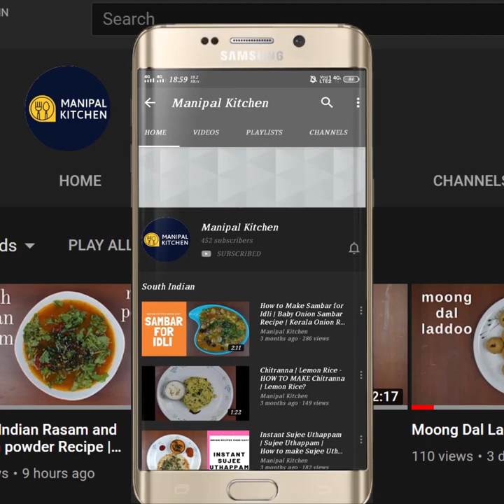Tender Jackfruit Palya /Curry| Manipal Kitchen | ಎಳೆ ಹಲಸು(ಗುಜ್ಜೆ) ಪಲ್ಯ.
Tender jackfruit season has started now.  Raw jackfruit is a source of vitamin C, potassium, dietary fiber and other important vitamins and minerals.  Also research suggests that compounds in the flesh, seeds and the other parts of the plant have the potential to treat  or prevent a number of health conditions. It helps in weight loss.  It is also called super food as it is full of fiber and keeps fuller for a long time and   a person will be reaping all the benefits without  weight gain.   I already have the Konkani recipe of "Kadge chakko" earlier and today I would like to share the recipe of another simple palya.  Here goes the recipe:
INGREDIENTS TO COOK:
1. Tender jack pieces - 3 cups
2. Water - 1 cup
3. Salt - 1/2 tsp
4. Red chili powder - 1/2 tsp
5. Turmeric powder - 1/2 tsp
6. Jaggery - 1/2 tsp
7. Tamarind - a marble size piece
INGREDIENTS OF MASALA:
1. Fresh coconut - 1/3 cup
2. Green chili -1(spicy)
3. Mustard seeds - 1 tsp
4. Cumin seeds - 1 tsp
INGREDIENTS OF SEASONING:
1. Coconut oil - 2-3 tsp
2. Urad dal - 1 tsp
3. Red chili pieces -a few
4. Curry Leaves - a few
5. Pulsed masala - as prepared
6. Sambar powder - as needed
7. Salt - as needed to the dish
PROCEDURE: Chop off the thorns of the jack fruit  and as usual chop it into required size pieces and soak in water.  Add 1 tbsp curds to it to get rid of the stickiness and also to regain its colour.  Place  a cooker with 1 cup water and add chopped raw jack pieces around 3 cups and add turmeric powder, red chili powder, salt, tamarind, jaggery  and close lid and cook till medium soft.  Transfer cooked raw jack pieces to a bowl and crush slightly with the crusher and keep it aside.  Add coconut, cumin seeds, mustard seeds, green chili to the blender bowl and pulse medium fine without adding water and keep it aside.  Place a wide pan with 3 tsp coconut oil in it on low flame.  When hot, add urad dal and when it is fried add Byadgi chili pieces and curry leaves to it and allow it to fry.  Add pulsed masala and 1 tsp sambar powder and fry rill aromatic on low flame.  Add crushed raw jack pieces and mix till combined well.  Add the vegetable stock of cooked jack and cover and cook for 2 minutes till flavours are absorbed and dish turns aromatic.  Once done yummy raw jackfruit palya/stir fry is ready to serve.  No onion, no garlic, curry is ready.  But so yum yum!
Serves: 2-3
1. (Ghas Mando, (A Yummy Konkani Delicacy)
6. (Raw banana masala curry)